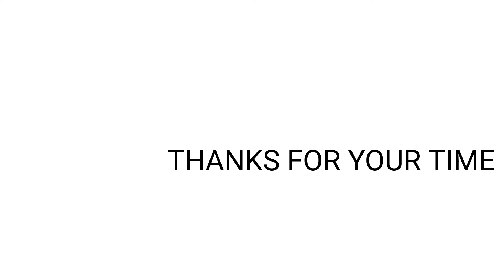Haryana's Popular event every Year!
Ambala (Mullana)